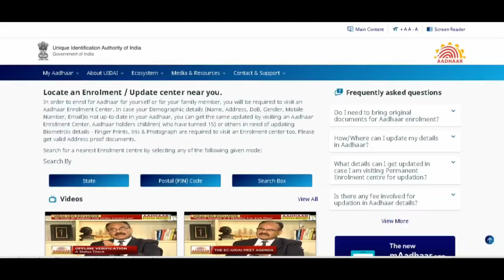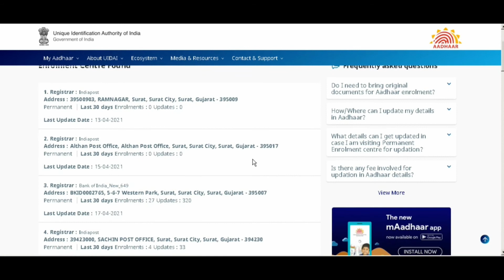How can I know whether my mobile number or email ID is linked with my AADHAR?